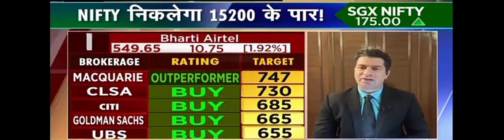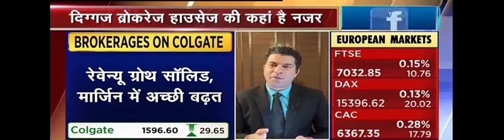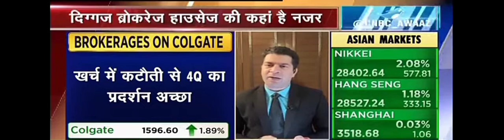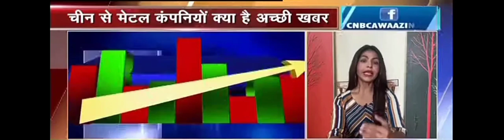Brokerage View : Airtel, Colgate, Federal Bank, Steel Sector